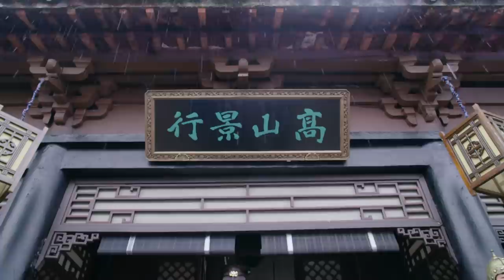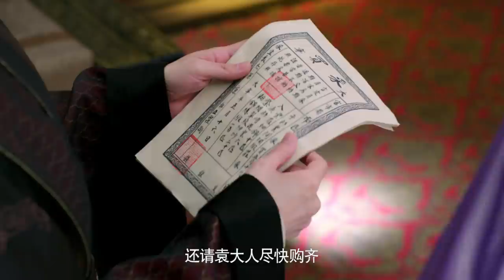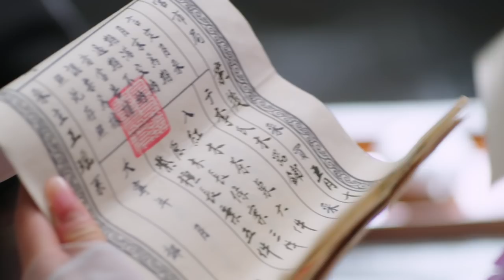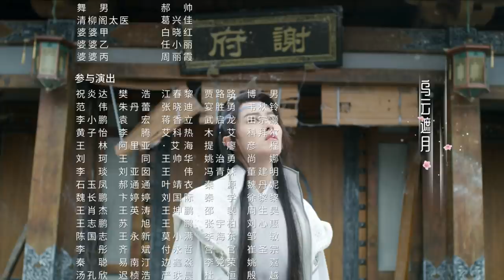【MULTI SUBS】《小女霓裳/Ni Chang》第38集｜厉嘉琪 毕雯珺 孙嘉璐 宋文作 曾淇 何泽远 邢恩 李雨轩 李依晓 EP38【捷成华视偶像剧场】